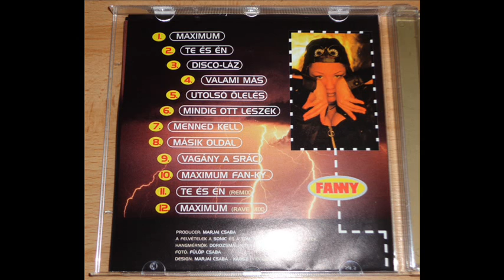FANNY - MAXIMUM (ELECTRIFY RE-EDIT) (℗1996 / ©2014)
1996 FANNY / DANCE POOL;
2014 ELECTRIFY001.